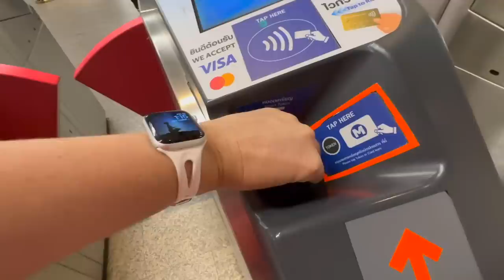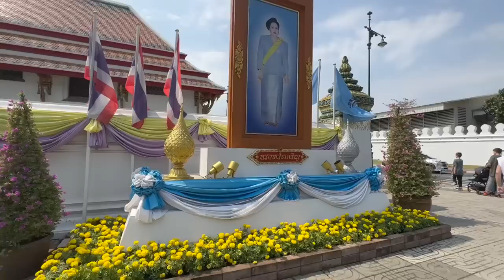The Royal Experience This American Family Will Never Forget! The Grand Palace, Bangkok, Thailand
We loved seeing the Grand Royal Palace of Thailand in Bangkok. On our way, we wandered through a Thai street market and had fun seeing all of their shops, food, produce, and more. We took the train, which was an adventure in itself. Coming out of the subway was a great surprise as the station was decorated beautifully to match the grand palace. We then took a long walk along the wall with glimpses of the royal palace, the Thai temples, and other historical buildings.

As we arrived at the royal grand palace it was neat to see a change of the guard and lots of guards marching through the courtyard. After purchasing tickets and masks (surprised to still have this in force) we entered the beautiful palace grounds. We were amazed by all of the paintings, statues, and buildings. There were so many emasculate decorations on everything: tiny mirrors, mosaics of beautiful ceramics, gems, and much more. It was stunning and beautiful. There was gold everywhere making things glimmer in the sunshine. The statues in the green gardens were inviting and intriguing. We loved the lily pads, large pots, and bonsai trees. The historical paintings that tell the story of Thailand were amazing to see as they went on and on and contained so much detail. The variety of buildings was stunning. They ranged from pure gold buildings to an ornate central temple, to complete stone buildings and more.

We took some time to enter the Wat Arun temple. After removing our shoes, we entered the temple and knelt down on the carpet. We were instructed to have the bottom of our feet facing away from the buddha to show respect. The gold and decorations were amazing in the temple, along with more of the traditional Thai paintings.

We really were amazed by how beautifully preserved and kept everything is. It was well worth the price and we spent hours there entertained and still felt like we didn't see everything. It was a hot and humid day, but it was still worth every bit of it.

Because we were so hot, we stopped by the cafe to order fruit smoothies. They were like slushies that cooled us all down along with the air conditioning. It was a great experience for our family. This is just part one of our day.